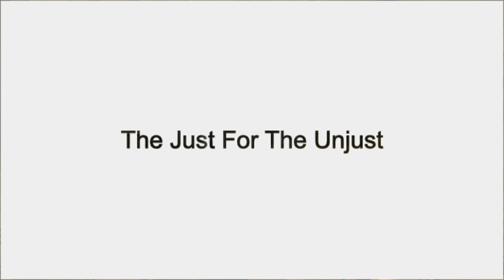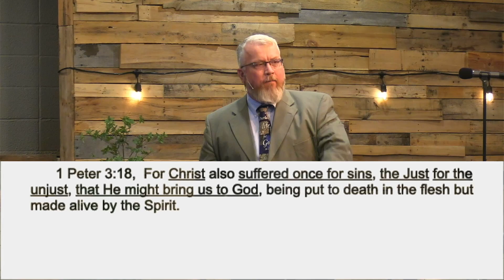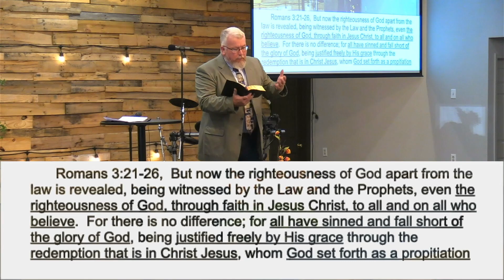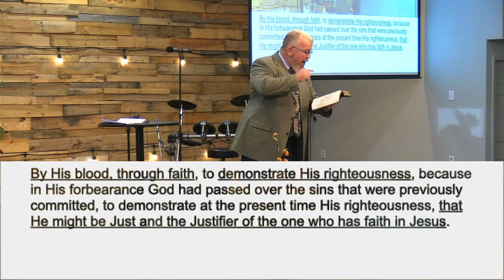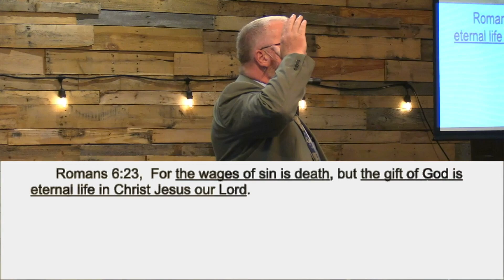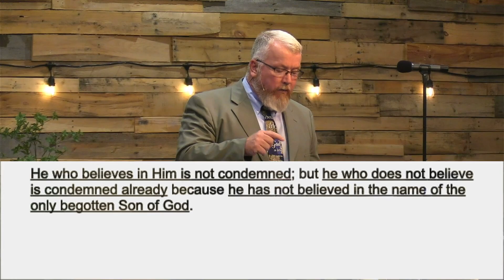The Just For The Unjust!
Thank you for joining in to watch and worship with us at Risen Church! Today Pastor Travis Lambert will be sharing a titled "The Just For The Unjust!" from 1 Peter 3:18, Romans 3:21-26, 6:23 & 5:1, 1John 1:5-9, John 3:16-18 and 2 Corinthians 5:21.
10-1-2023